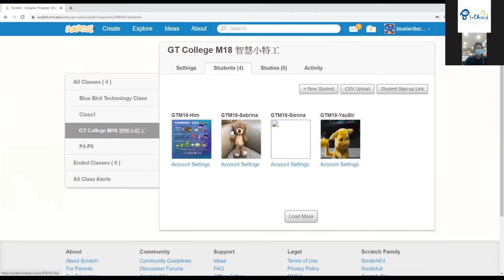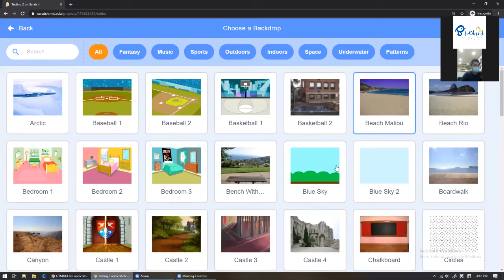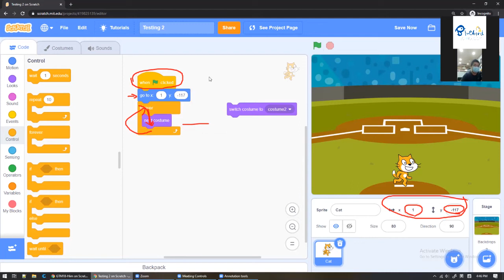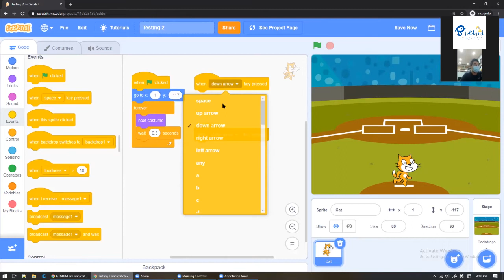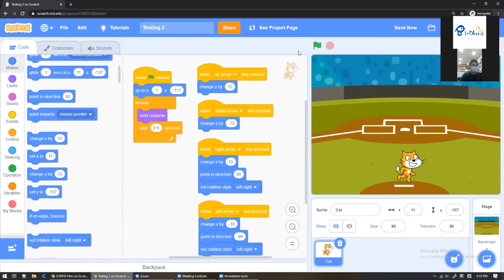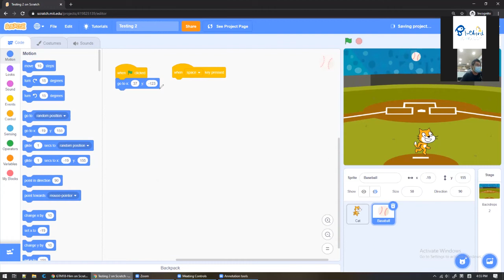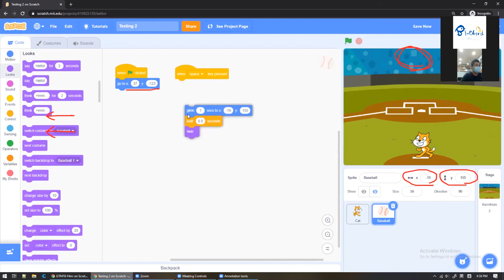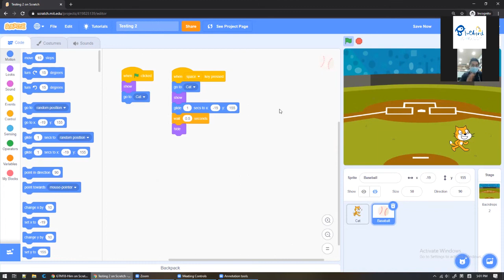GT College_M18 智慧小特工_Class 2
Lesson 2

優才書院的同學們，大家好!
我是 Blue Bird Technology 的邱Sir，
希望大家可以用心，一齊學習 :D

如果遇到問題，可以 email / Facebook inbox 我地 :D

Facebook Inbox:
Blue Bird Technology